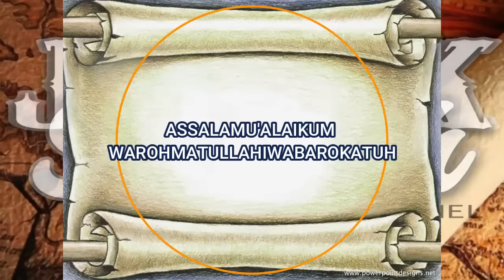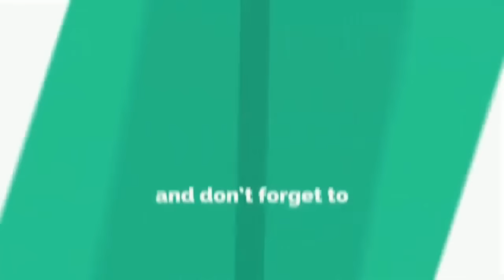4 Ratu Tercantik di Kerajaan Indonesia ! No. 4 Bikin Pria Klepek-Klepek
4 Ratu Tercantik dari Kerajaan di Indonesia, Nomor 4 Bikin Laki-Laki Mabuk Kepayang
DERETAN ratu cantik dari kerajaan di Indonesia memiliki paras yang rupawan. Para ratu ini mendampingi sang raja dalam memimpin kerajaannya. Di antara mereka, ada yang menjadi rebutan dan ada pula yang meneruskan kepemimpinan setelah sang raja meninggal.
Berikut deretan ratu cantik dari kerajaan di Indonesia.
1. Ratu Shima
Ratu Shima merupakan seorang ratu cantik dari Kerajaan Kalingga. Ia memiliki gela r Sri Maharani Mahissasuramardini Satyapustikeswara. Ia menikah dengan Kartikeyasinga, pangeran dari Kalingga. Ia diangkat sebagai ratu lantaran suaminya wafat sementara kedua putranya belum siap menjadi raja.
Ratu Shima dikenal sebagai ratu yang tegas dan memperhatikan kesejahteraan rakyatnya. Pada masa pemerintahan Ratu Shima, Kerajaan Kalingga mencapai masa keemasannya dengan mengembangkan sektor pertanian dan perdagangan. Walaupun memiliki sikap yang tegas, namun Ratu Shima sangat dicintai rakyatnya.
2. Sri Bajradewi
Sri Bajradewi merupakan istri terakhir dari Raja Kertanegara yang memimpin Kerajaan Singasari. Setelah suaminya meninggal, ia menikah dengan Raden Wijaya, kerajaan Majapait. Selain terkenal karena kecantikannya, Sri Bajradewi merupakan perempuan hebat dan setia.
Ia selalu mendampingi suaminya, bahkan ketika terdapat serangan dan ancaman dari luar kerajaan. Bersama Raja Kertanegara, Sri Bajradewi membantu suaminya itu untuk memperluas daerah kekuasaannya hingga Bali.

3. Thribhuwana Wijayatunggadewi
Thribhuwana Wijayatunggadewi merupakan putri dari Raden Wijaya dan Gayatri. Ia merupakan istri Raja Jayanegara. Setelah Jayanegara meninggal, Thribhuwana naik takhta lantaran tak memiliki putra mahkota. Ia lalu menikah dengan Cakradhara atau Kertawardhana Bhre Tumpel. Thribuwana memerintah sebagai ratu bersama Kertawardhana.
Ia dikenal sebagai ratu cantik dan pemberani. Ia pernah beberapa kali mengikuti peperangan bahkan memimpin pasukan Majapahit berperang. Dalam masa pemerintahannya, ia dibantu oleh Gajah Mada. Thribuwana Wijayatunggadewi pun sempat membawa masa keemasan Majapatih karena pernah menaklukkan beberapa kerajaan yang ada di Nusantara.
4. Ken Dedes
Ken Dedes merupakan salah satu ratu tercantik yang berasal dari Kerajaan Singasari. Ia adalah istri Tunggul Ametung, penguasa Tumapel. Kecantikan yang dimiliki Ken Dedes membuat Ken Arok merebutnya dari Tunggul Ametung. Setelah berhasil membunuh Tunggul Ametung, Ken Arok langsung memperistri Ken Dedes. Ken Arok kemudian mendirikan Kerajaan Singasari.
Ken Arok dan Ken Dedes pertama kali bertemu di Patirtan Watu Gede, Malang. Pada pertemuan itu disebutkan bahwa terdapat bagian tubuh istimewa Ken Dedes yang memancarkan cahaya magis saat Ken Arok melihatnya.
Baca juga: Ketika Ken Arok Terpesona dengan Sinar yang Muncul di Tubuh Ken Dedes
Hal itu tertuang dalam suntingan Pararaton. Ken Dedes merupakan perempuan yang memancarkan cahaya magis atau kerap dikenal Nareswari. Ken Dedes dikatakan merupakan seorang wanita utama dan jika laki-laki mempersuntingnya maka dia akan menjadi maharaja.